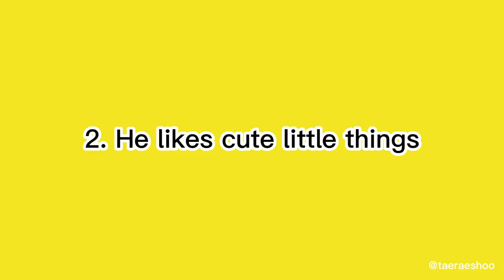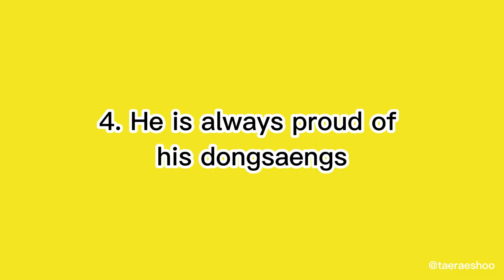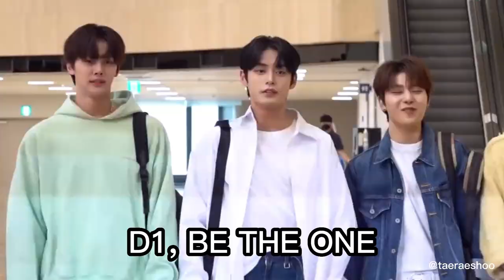a 3:04 minutes guideline of zerobaseone/zb1 kim jiwoong because he likes CUTE THINGS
❌❌❌ NO HATE COMMENTS ALLOWED TO ALL OF ZEROBASEONE MEMBERS ❌❌❌

🤞🏻 I plan to make for all 9 members 🤞🏻 so new fans could be guided first by this short video! (I hope it will be comprehensive enough)
Videos are not mine. It is purposely made for fun 😁✌🏻